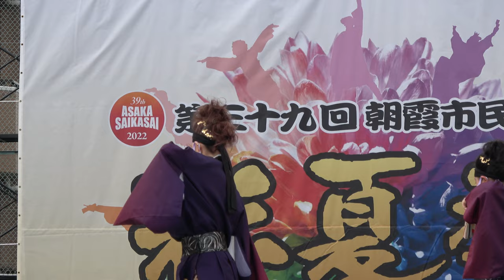夏龍颯爽【4K】／マイタウン北朝霞ステージ ／第39回朝霞市民まつり・関八州よさこいフェスタ2022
2022/08/07（令和4年8月7日）
第39回朝霞市民まつり
関八州よさこいフェスタ2022
【会場】朝霞会場4か所（前夜祭2会場別設定）、北朝霞会場2ヶ所